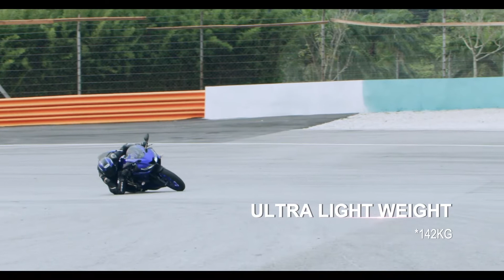Bs6 complaint r15 v3 official tvc YAMAHA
Yamaha YZF R15 V 3.0

Speed is Reborn

Racing Instinct - Passing on the "R series" DNA

The original supersport is back! Born of Yamaha's racing DNA that shaped legends like M1, The R1 and the R-series, the all-new YZF R15 V 3.0 powered with Dual Channel ABS is max powerhouse of 18.6 PS that brings track experience to the streets.

Design Lineage

Sharper aggressive eyes. Muscular tank. Aerodynamic front. Edgy tail. The New YZF R15 V 3.0 lives up to it's legacy of challenging spirits boldly. Take a ride and discover what makes the R Badge the "Next-Generation 155cc Supersport Inheriting R-DNA".

BS VI Compliant 155cc LC4V SOHC FI Engine

This liquid cooled single overhead camshaft fuel injection engine churns out 18.6PS@10000rpm and 14.1Nm@8500rpm. Features an advanced die cast aluminum (DiASil) cylinder with outstanding cooling performance.

6 Speed Transmission

Now shift gears without worrying about economy. The new R15 V 3.0 with 6-speed transmission allows to cruise at low RPM even in higher gears, thus saving fuel without missing on the thrill.

Enjoy great performance now with superior control. YZF R15 V 3.0 comes with 282mm front and 220mm rear disc brakes with Anti-lock Braking System (ABS) which means precise braking even when the bike is speeding up, without any wheel lock-ups. This ensures a confident inspiring ride and let the rider enjoy the ride to the fullest.